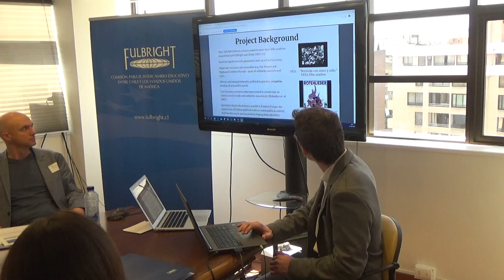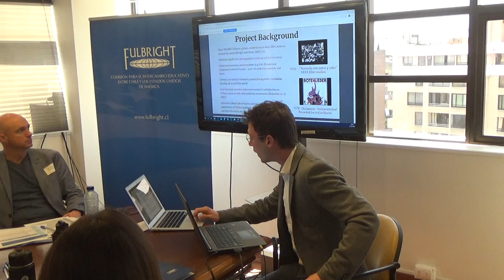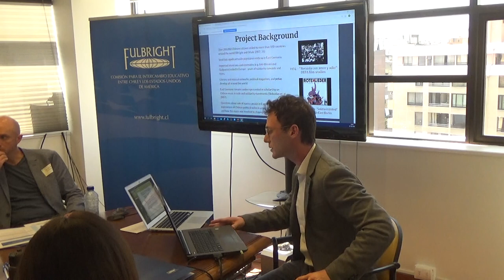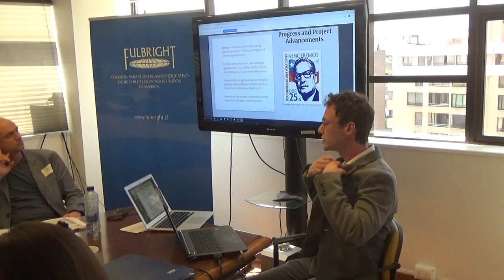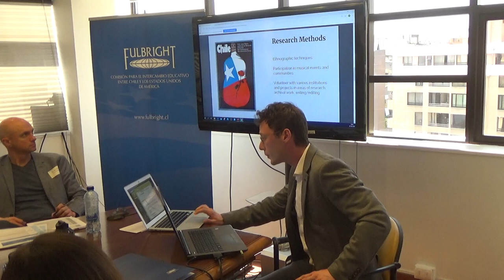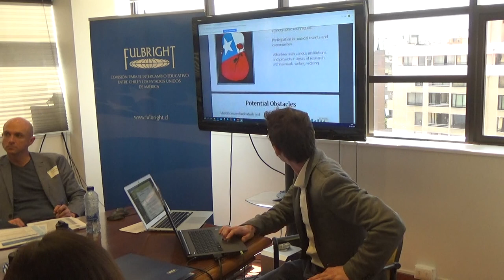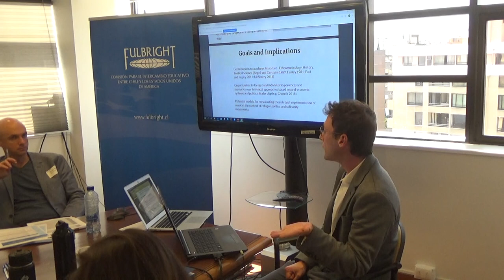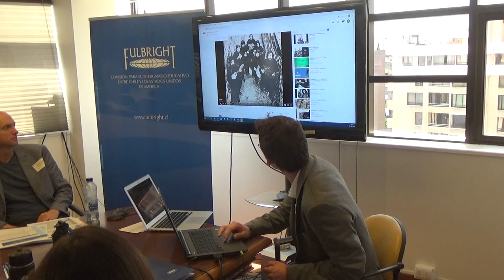Fulbright 2020 US Student Jesse Freedman